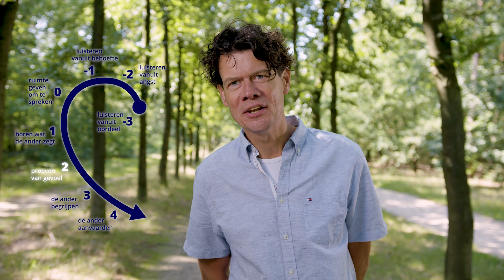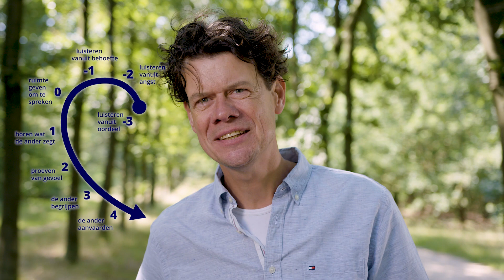Luisteren is erkenning geven